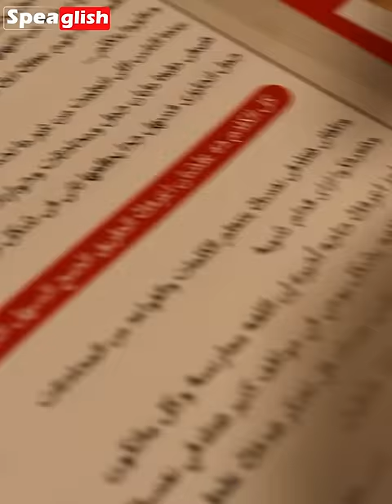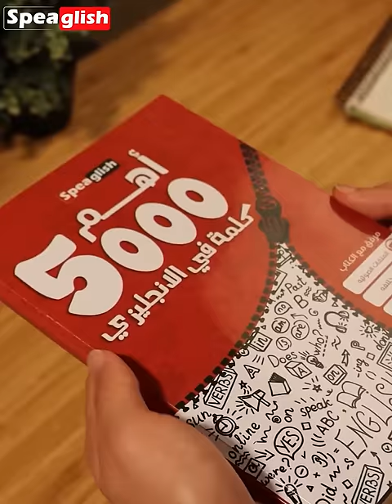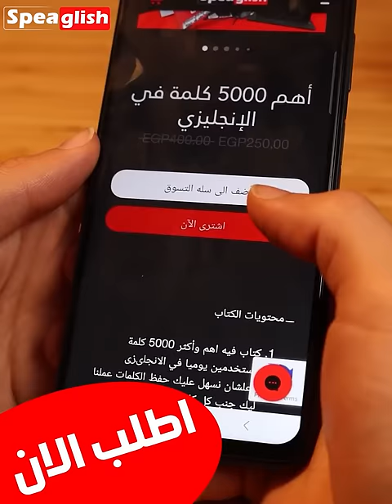اقوى وافضل كتابين هيساعدوك تتكلم انجليزى💪👌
حالياً ولفتره محدوده متاح عرض لو طلبت كتاب (اهم 5000 كلمه+اهم 101 محادثه)+اشتراك برنامج الكلمات والمحادثات على الموقع الإجمالي هيبقى 499 ج بدلاً من 600ج +مصاريف الشحن ✨